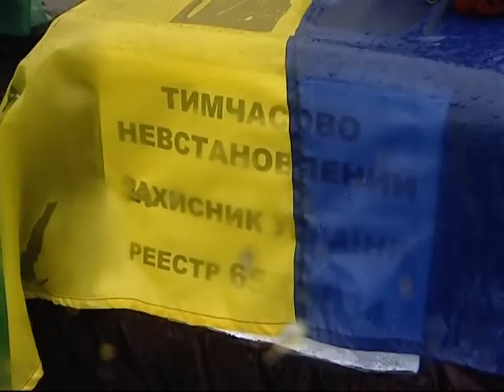В Днепропетровске простились с неизвестными героями Иловайска